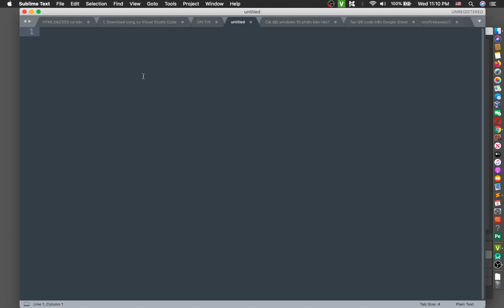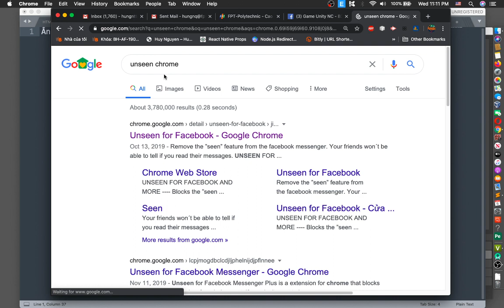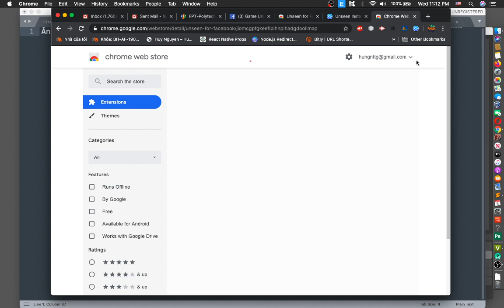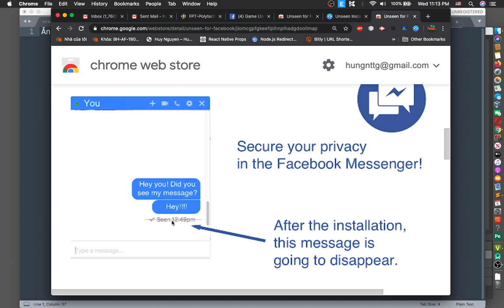Facebook - Ẩn trạng thái "Đã Xem" trên facebook